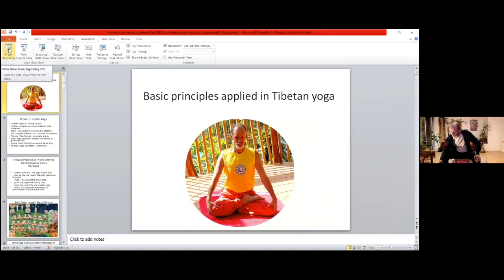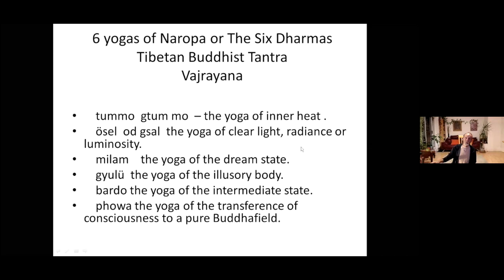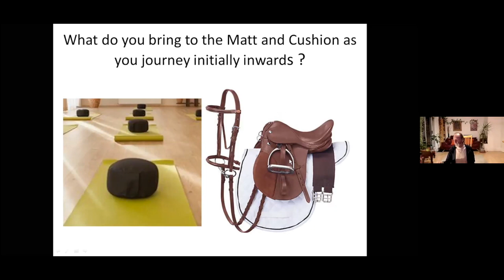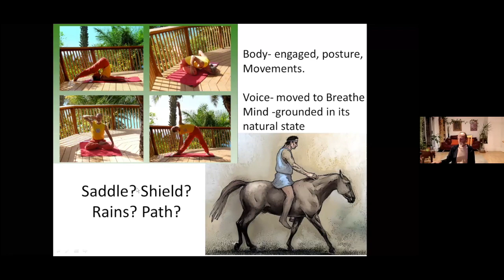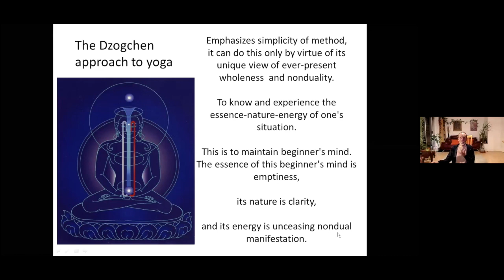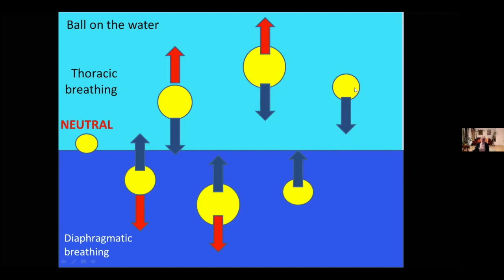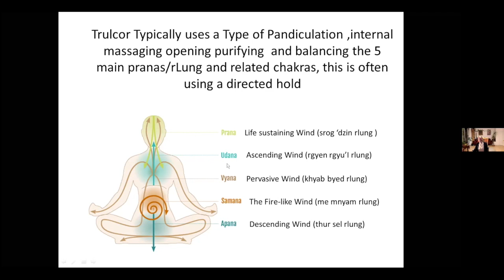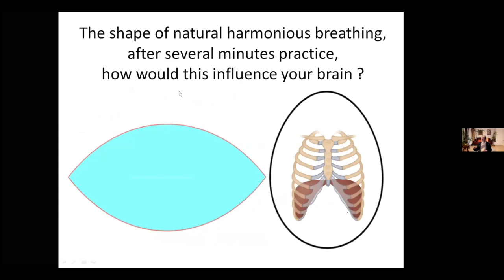Introduction to Yantra Yoga - The Tibetan Yoga of Movement with John Renshaw.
John Renshaw in this 1 hour session introduces what Tibetan Yoga is and in particular what Yantra Yoga, its main principles and application for advanced breath-work and meditation.

During the webinar John Renshaw a Yogi with decades of authentic experience will not only introduce Yantra but will demonstrate certain postures as well as lead you through particular positions with precise breathing so you can have an experience with this ancient practice. There will be the opportunity for questions and a discussion with John.

What is Yantra Yoga?

Yantra Yoga is an ancient Tibetan system of physical movements, postures, connected breath work and concentration, Yantra is a Sanskrit word that can mean a geometric shape, such as a mandala; but its Tibetan translation, trulkhor, also means ‘body movement’.

This unique series of positions and movements, combined with mindful breathing, helps to coordinate and harmonize the body’s prana energy so the mind can find its authentic balance. On a basic level It is a superb practice for attaining optimal health and relaxation, on a deeper level it leads to a profound experience of meditation and contemplation. Working with body, voice, energy and mind together we have the possibility to achieve real knowledge - the understanding of our primordial state. This is the true meaning of the word yoga (Naljor) in the term Yantra Yoga.

Prana Mounted by Mind

Prana energy is traditionally compared to a blind horse, while the mind is said to be like a lame horseman. Just as a blind horse cannot be independent but needs someone to lead it, energy needs to be guided by the mind, Therefore the primary focus of this system is learning how to breathe via direct embodied experience from the movements and positions that naturally shape and coordinate the breathing and holds, these are all coordinated with a specific timing at approximately 5-6 breaths per minute, this automatically facilitates a state where the heart, mind and emotions are in energetic alignment and cooperation. On a deeper level we then journey inwards on a more subtle level working with pranayamas and meditation.

Yantra Yoga. Originating from the 8th century Tibet Is considered one of oldest recorded yoga systems in the world,it has been passed down in a continuous succession of teaches until today via the  Dzogchen teacher Chogyal Namkhai Norbu.

Instructor
John Renshaw is an authorised Yantra Yoga 2nd Level instructor and has been teaching Yoga since 1987, running regular classes, short courses and retreats on different Yoga and meditation subjects in the UK and internationally. Trained as Yoga Therapy for Mental Health teacher at the Minded Institute specializing John specialises in the treatment of stress, depression, anxiety. He is also a practitioner of Acupuncture herbal medicine, and is Bodywork Therapist.
M.B.ACc. M.R.C.H.M. Dip Ac. CL; Ac (Nanjing)